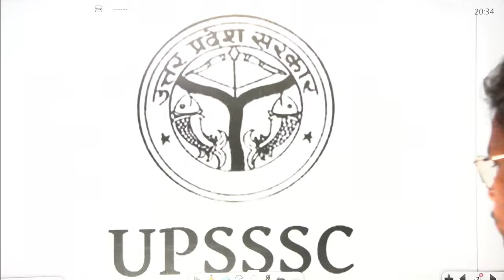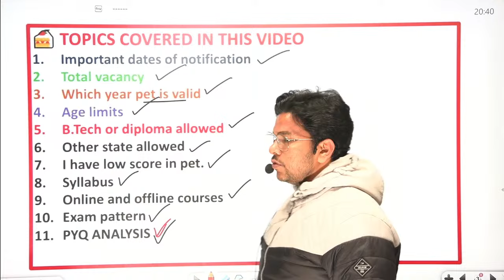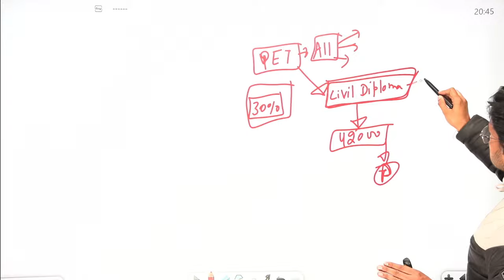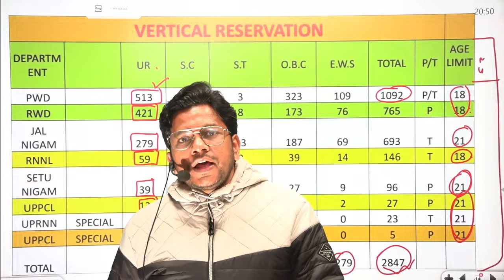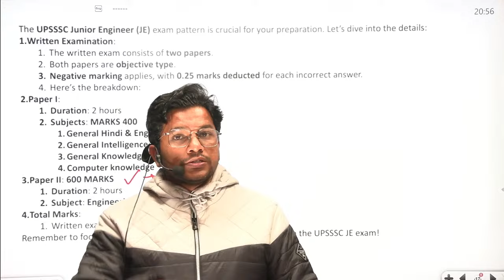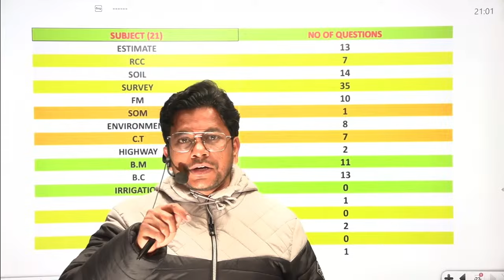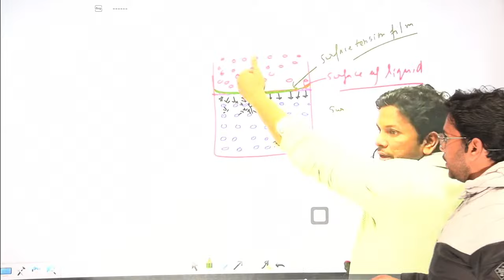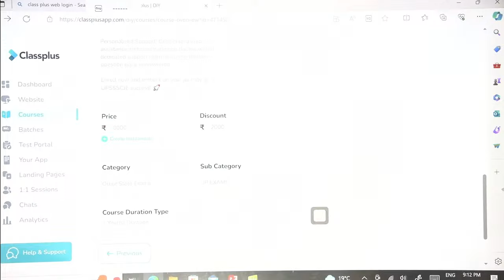UPSSSC JE NEW VACANCY 2024 Civil Exam: A Comprehensive Guide”upssscjecivil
🚀 UPSSSC JE 2024 Exam Preparation - Master the Syllabus with Our Exclusive Course!
📅 Course Validity: Until UPSSSC Exam Day

🔥 Are you ready to conquer the UPSSSC JE 2024 Exam? Join us on a transformative learning journey designed to elevate your preparation to new heights! 🚀

📘 What to Expect:

🎓 Bilingual Advantage: Whether you're comfortable in Hindi or English, our course caters to all, ensuring clarity and understanding for every aspirant.

⏳ Extended Validity: No rush, no pressure! Access the course materials, lectures, and resources until the day of your UPSSSC Exam, providing you with ample time to absorb the content at your own pace.

📚 Complete Syllabus Coverage: We leave no stone unturned! Our course delves into the UPSSSC JE Civil Engineering syllabus, comprehensively covering every objective and concept that could appear on the exam.

📝 Full-Fledged Test Series: Sharpen your skills with our meticulously crafted test series that mimics the UPSSSCJE exam pattern. Regular assessments will not only track your progress but also fine-tune your exam strategy.

📖 All-Inclusive Package: Gain access to all the necessary books, study materials, and PDFs directly within the course. No need to juggle multiple resources – we've got you covered!

🎯 Why Choose Our Course:

👨‍🏫 Expert Guidance: Learn from seasoned educators and industry professionals with a proven track record of success in UPSSSCJE exams.

🌐 Interactive Learning: Engage with dynamic lectures, practical examples, and real-world applications to deepen your understanding of complex topics.

🎓 Strategic Approach: Our course is strategically structured to align with the UPSSSCJE exam pattern, ensuring that you are well-prepared for all challenges.

💬 Personalized Support: Don't let doubts linger! Our dedicated support team is here to provide personalized assistance and clarification whenever you need it.

you can also whatsapp on this number
LIVE course with complete study package